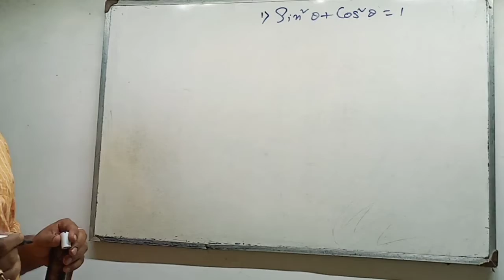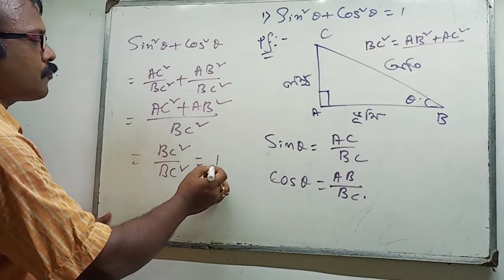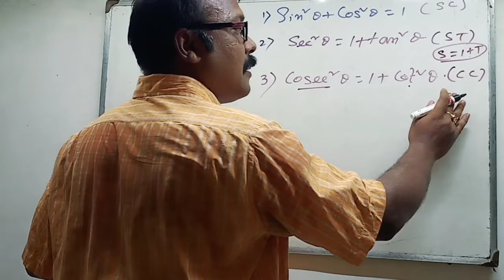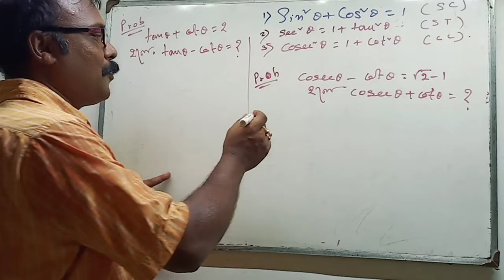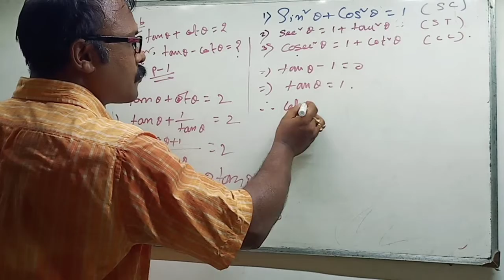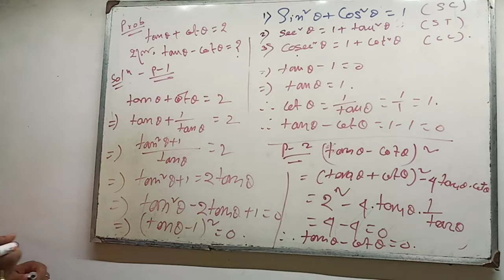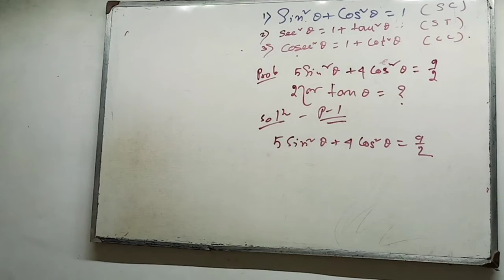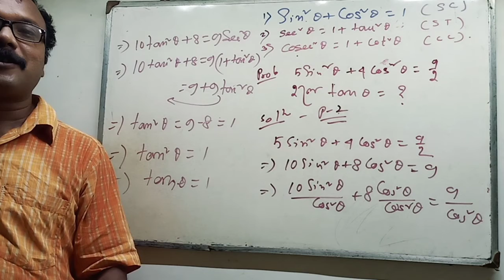Class X Trigonometry Identities # ত্রিকোণমিতি অভেদাবলি